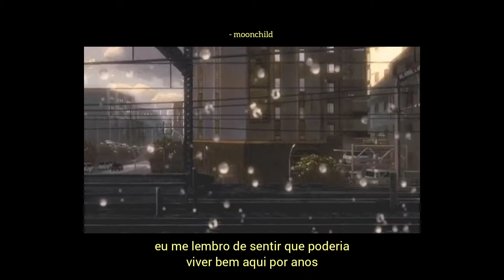awfultune - things that i miss (legendado/tradução)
assista com a qualidade em 1080p

+ de awfultune

I miss your teeth and your smile
I haven't seen them in a while
Remember when you stole that
Peace necklace from me at the store?
I miss your mom
And your dad
I miss your roommate and your cats
I've never had a kind of love like that before

And when you kissed my head
And left me in your bed to go to work
I remember feeling like
I could live right here for years
I had about fifty cents I couldn't pay your rent
But I loved you and that's all it meant to me
And when you left I was in tears

But I have a lover and I have a best friend
I'm doing well and I hope you listen to this
You'll always be my first kiss
But I have a life now and I've learned my lesson
I'm growing up and doing big things for me
You'll always be on my list
Of all the good things that I miss
You're all the good things that I miss

I miss your hair, your nose
I miss the smell of your clothes
Remember when you took me to Niagara falls
And we took photos all night long?
I can't believe I'm the one you chose
I really miss being at your shoes
You know, we never got to perform our song

And when you looked me in the eyes I frozen
It took me by surprise I suppose
That the guilt will eat me alive some day
Being so open you left me so closed
And you saw me at one of my all time lows
And you don't have to apologize for the hole you left in me

'Cause I have a lover and I have a best friend